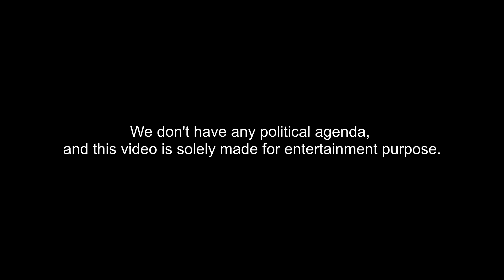KHOMOTA BANERJEE - Minute Khanek Songe Chumon - Ep. 4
Aj amader sathe ache amader priyo didi...Khomota di!